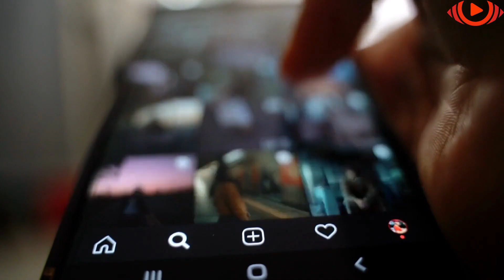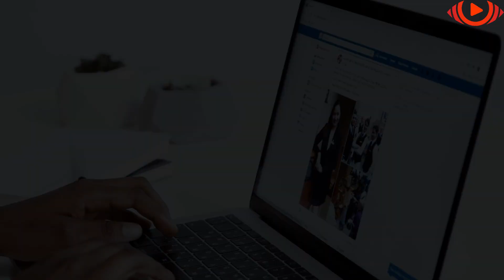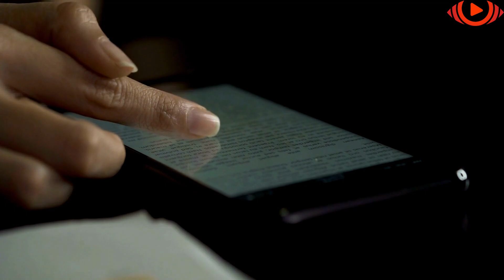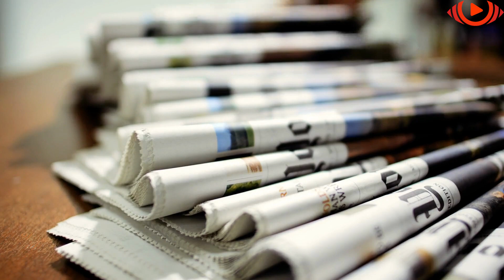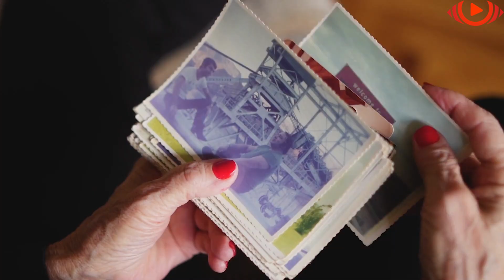Gruaja shkrepi një fotografi të familjes,pa e ditur se fotoja do thente zemrat të gjtihë botës!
Kjo nënë u hutua kur fotoja e saj u bë virale. Më pas, ajo pa lajmin. Teksa lëvizte nëpër njoftimet e saj për të kuptuar pse telefoni i saj nuk pushonte së zhurmuari, ajo u habit kur pa dhjetëra fytyra të zemëruara dhe reagime ndaj postimit të saj. Duke parë sërish foton, ajo nuk mund ta kuptonte pse kishte tërhequr kaq shumë vëmendje. Më pas, ajo mori një mesazh privat, por nuk e kishte idenë se jeta e saj do të ndryshonte përgjithmonë. Mesazhi ishte: "Shiko lajmet".

1)This video has no negative impact on the original works (It would actually be positive for them).
2)This video is also for teaching purposes.
3)It is not transformative in nature.